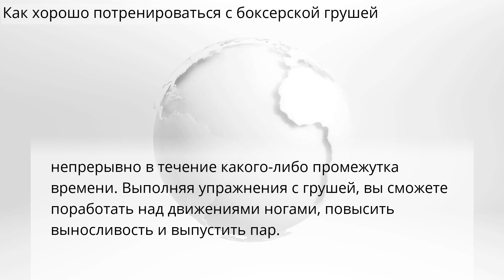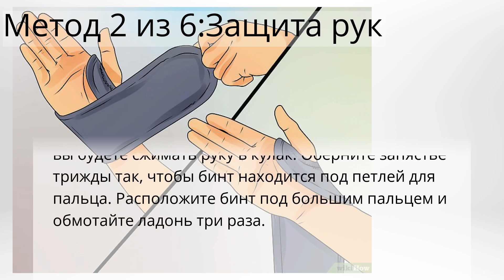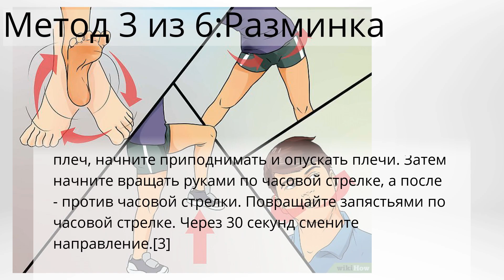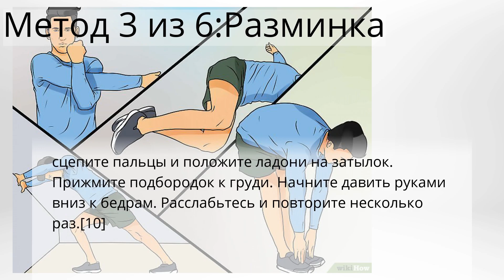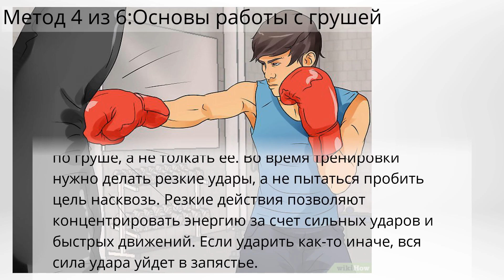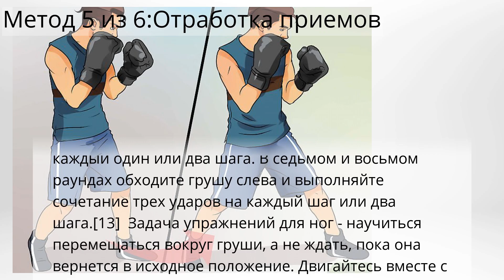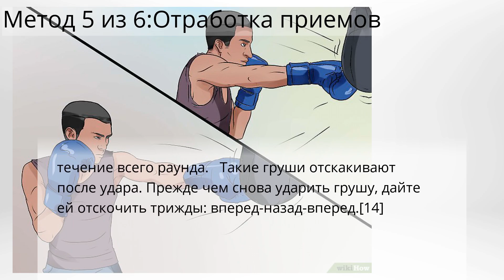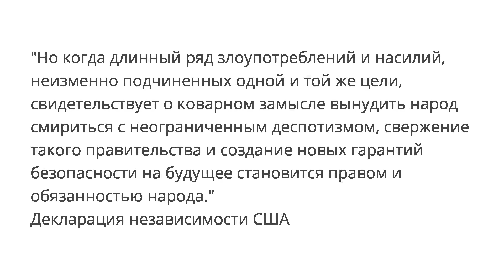Как хорошо потренироваться с боксерской грушей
Спорт и фитнес
Метод 1 из 6:Подбор экипировки и инвентаря
Метод 2 из 6:Защита рук
Метод 3 из 6:Разминка
Метод 4 из 6:Основы работы с грушей
Метод 5 из 6:Отработка приемов
Метод 6 из 6:Заминка